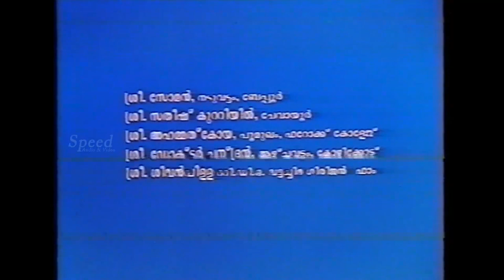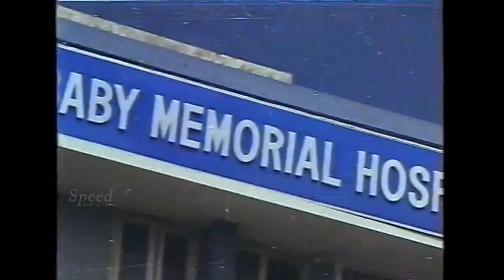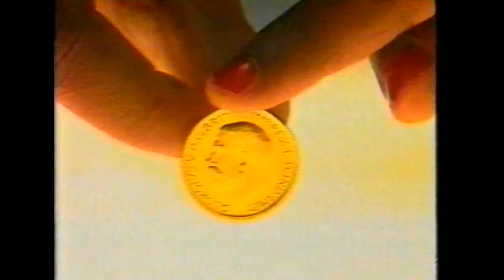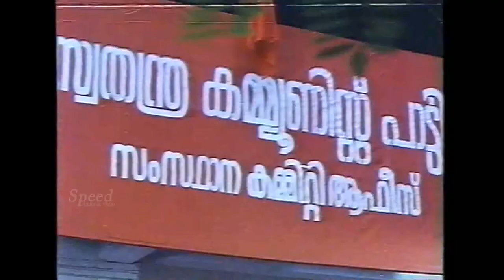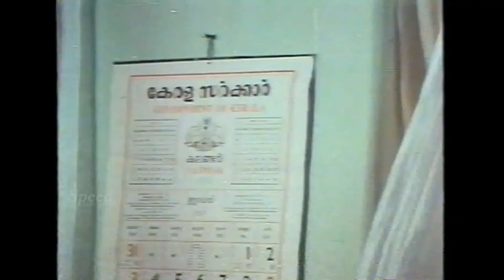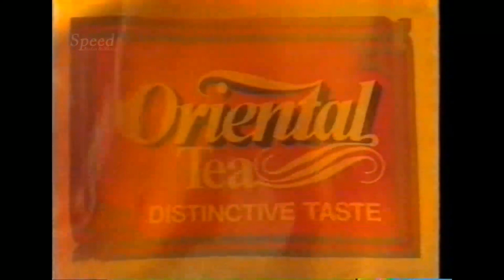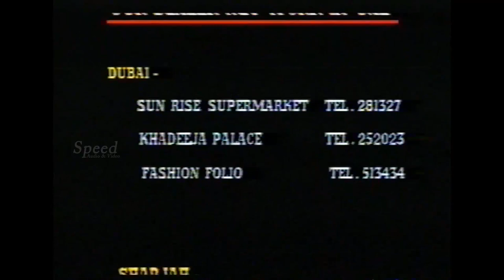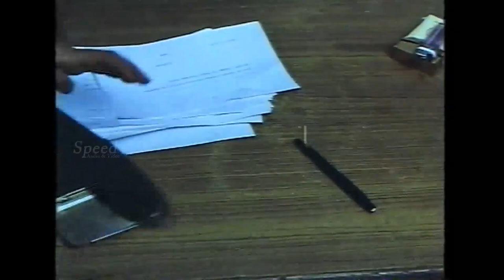Bharanakoodam Malayalam movie | Babu Antony | Geetha | Narendra Prasad | Lalithasree